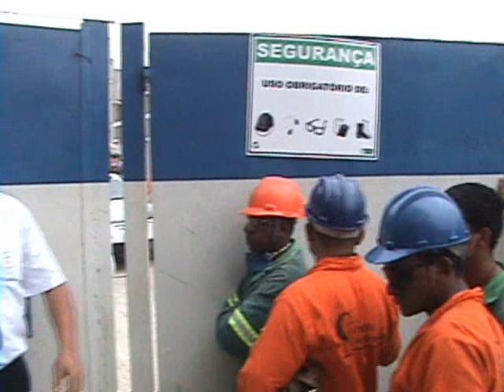Morte em Obra do Metrô Vila Prudente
Um operário que trabalhava na obra da estação Vila Prudente, na linha verde do Metrô, na Zona Leste de São Paulo, morreu ao ser atingido por uma peça metálica - na verdade, um trilho de aço de 700 kg -, por volta das 16h35 desta segunda-feira (14), de acordo com informações do Corpo de Bombeiros e da Polícia Militar. O trilho se soltou do guindaste que o içava.
Oslaim Brito/YouTuber das Ruas